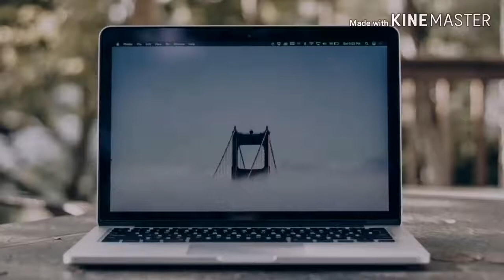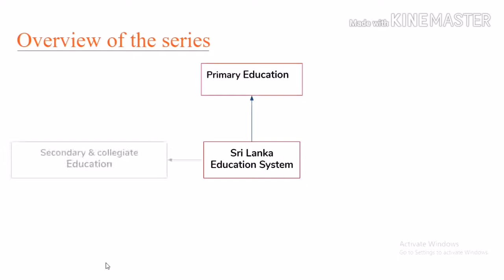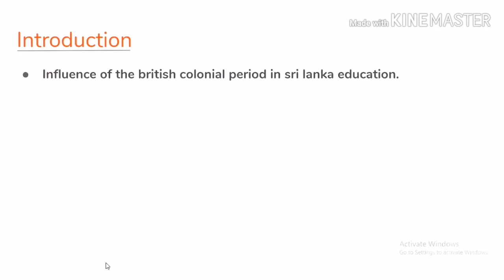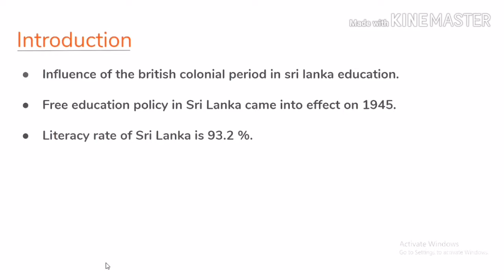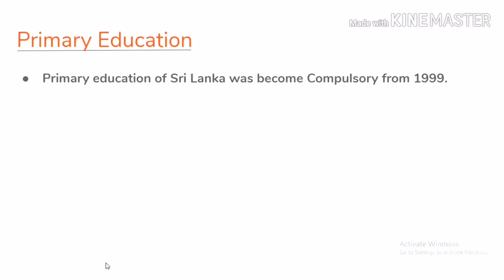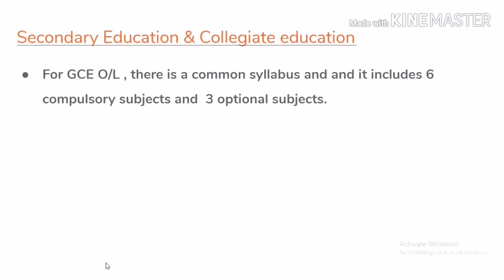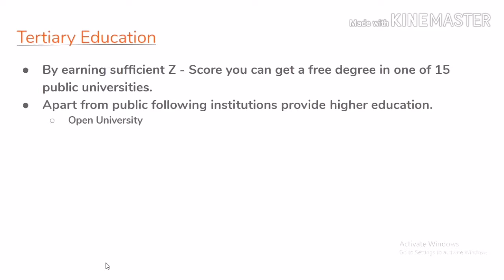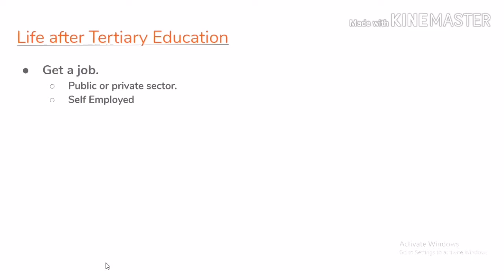Over view of Education system in Sri Lanka | Free Education |After Advanced level| University Life